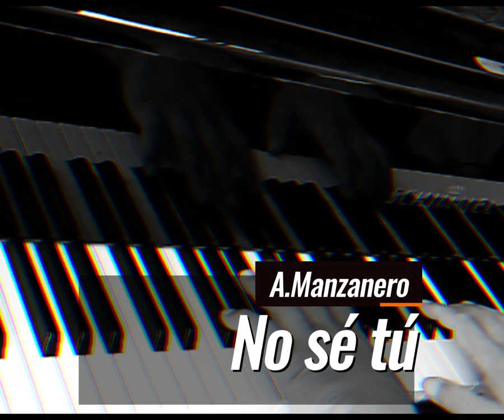DEMO MONTXO 6 FEB 2024 piano&voz 720p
DEMO MONTXO 6FEB2024 piano&voz 720p